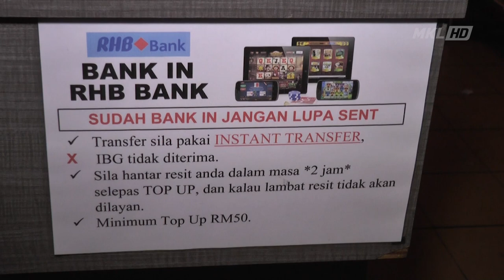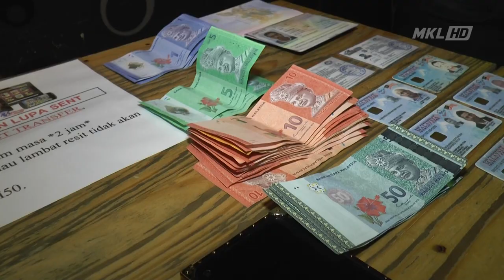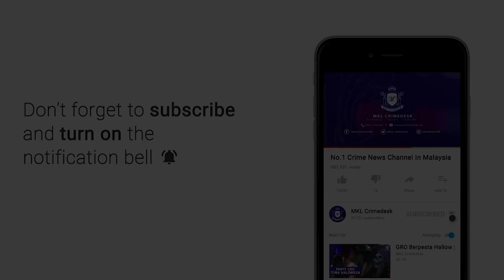MKL Crimedesk | Kedai Mesin Judi Digempur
sindiket perjudian online sikit pun tidak takut dengan penularan wabak covid 19.

namun tindakan masyarakat yang peka dengan gejala tidak sihat ini membawa penguatkuasa majlis bandaraya subang jaya bersama polis serdang membongkar sebuah7 premis di jalan kenari 3 puchong semalam.

ketua polis daerah serdang acp razali abu samah berkata aduan masyarakat yang diterima melalui berhasil dengan tangkap 9 tahu judi dan 2 penjaga warga bangladesh dan myanmar.

ketika serbuan, 2 pemain warga bangladesh bersama 7 lelaki tempatan ligat bertaruh.

soal siasat mendapati premis ini pernah dikenakan waran geledah pada akhir tahun 2019.

polis turut merampas 19 buah komputer riba dan sejumlah wang tunai.

semakan mendapati premis berkenaan sudah beroperasi sejak 1 minggu lalu.

mereka buka untuk bertaruh dari jam 10 pagi hingga 8 malam.

sindiket juga mensasarkan pengunjung tempatan dan warga asing yang dikenali.

keuntungan hari pula mencecah 3 ribu ringgit sehari.

kesemua tangkapan berusia 26 hingga 71 tahun dibawa ke ipd serdang untuk tindakan lanjut.

kes disiasat mengikut seksyen 4 (1) (c) akta rumah judi terbuka 1953, peraturan 16 (1) dan seksyen 3 undang - undang kecil pusat siber dan siber kafe 2007.